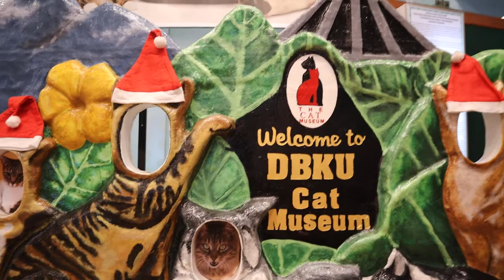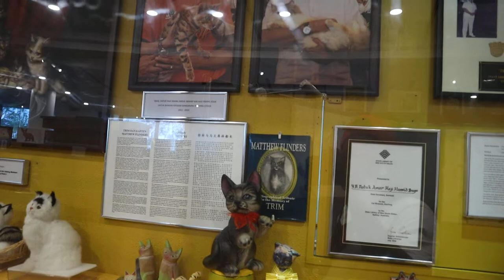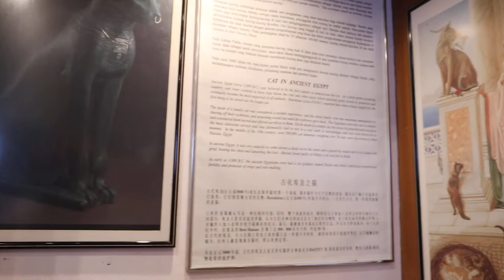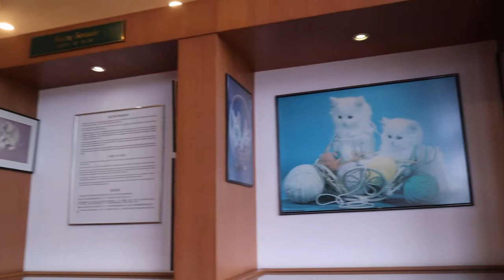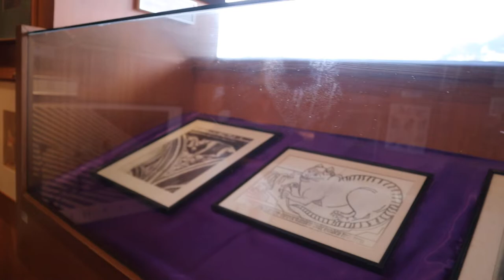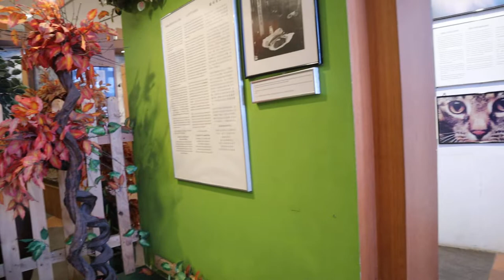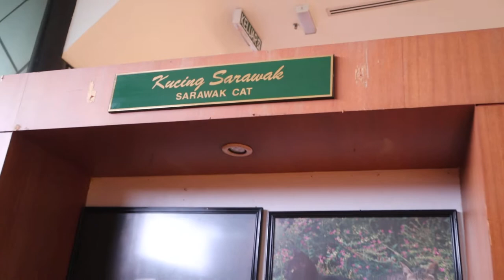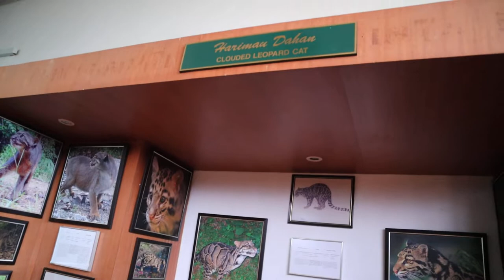The World’s First Cat Museum in Kuching, Sarawak, Malaysia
The World’s first Cat Museum, devoted to all things feline, is in Petra Jaya in the Kuching City North City Hall. Cat lovers will find a range of exhibits, photos, feline art and cat souvenirs; over 4,000 of them. The museum is housed on the ground on the City Hall building, spread over four galleries covering a total area of 1,035 sq meter.